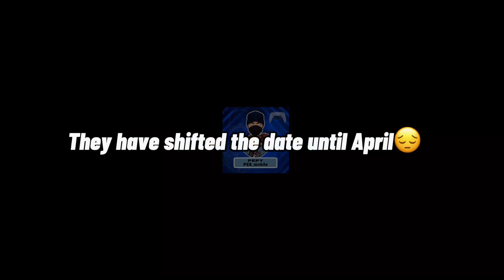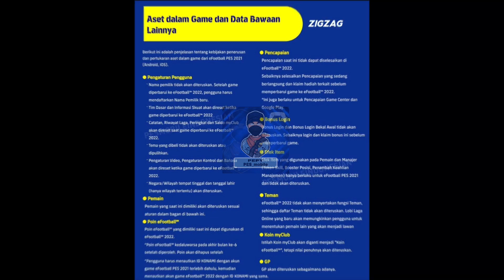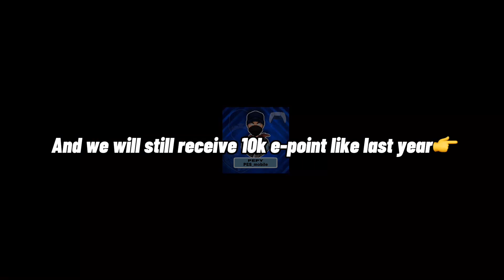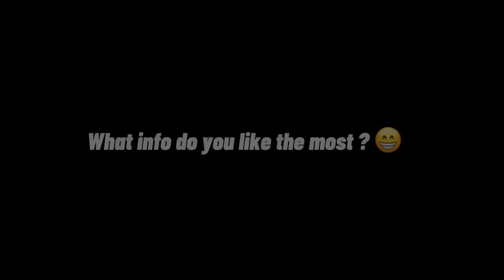New rewards are coming in update dlc v5.6.0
Only Pes , Pes actuality , new eFootball, Pepy PES mobile , Trick to get iconic moment

__follow me on Instagram. I answer all           __messages😇